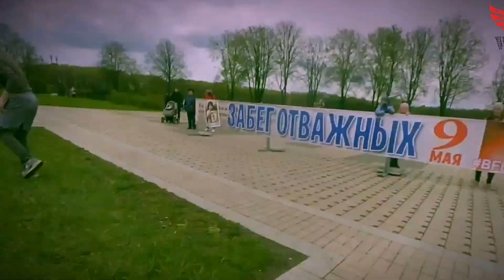Забег отважных 2017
9 мая 2017 года, уже в который раз Беларуская Федерация Легкой Атлетики организовывает "забег отважных" в четь Великой Победы!  Академия Единоборств Александра Вороновича, не стала упускть такой прекрасный момент. Пусть наше участие в забеге станет данью уважения и признательности Героям  Великой Отечественной войны, нашим дедам и прадедам, которые ценой своих жизней боролись за мир и свободу!